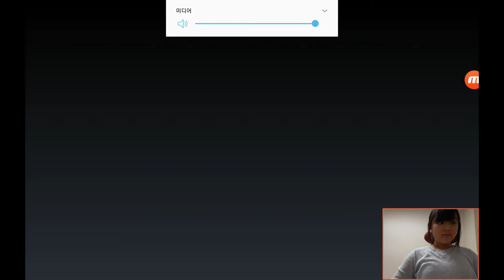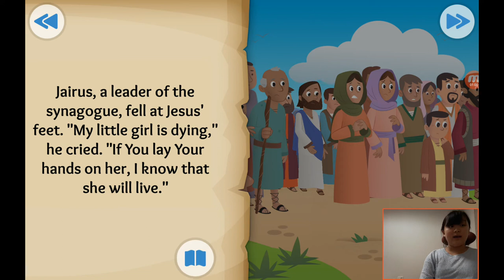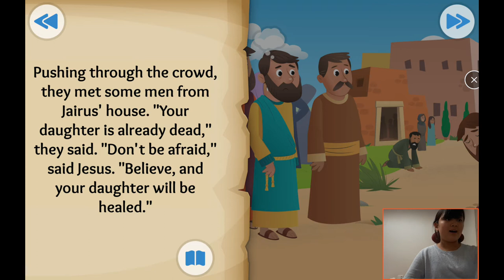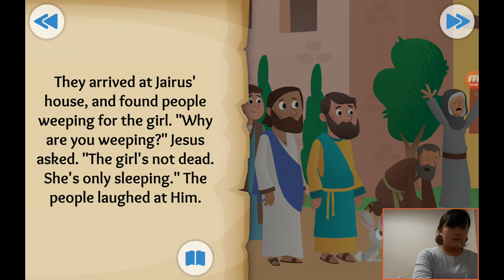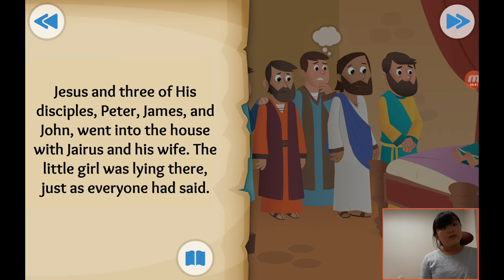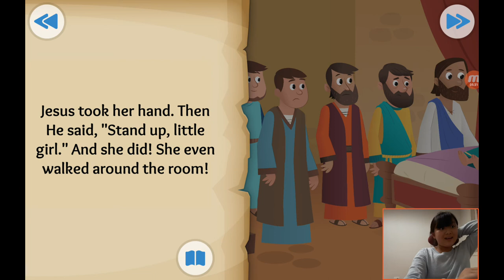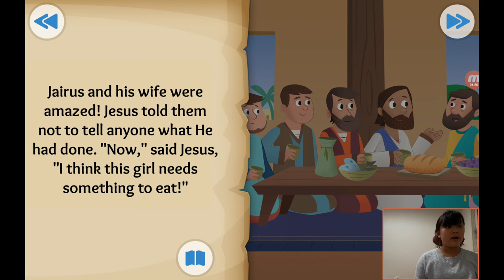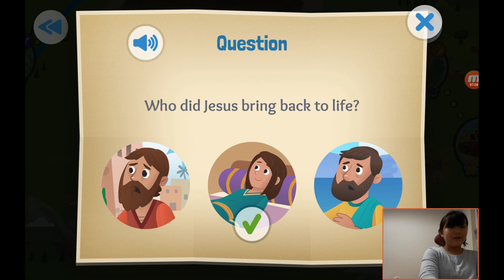‹Kids›Grace：성경이야기 +26, Time to Get Up about Jesus heals a girl